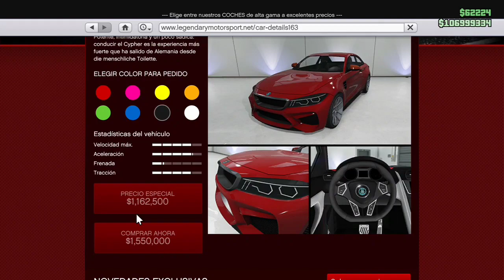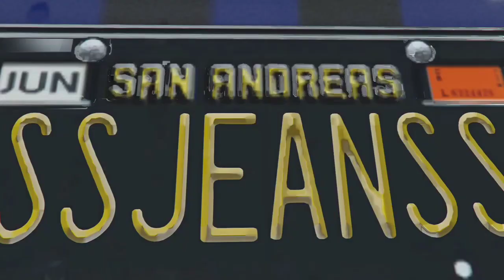TUNEO/REVIEW DEL NUEVO COCHE UBERMACHT CYPHER GTA 5 ONLINE LOS SANTOS TUNERS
En esta ocasión les traigo un nuevo tuneo/review de este nuevo coche que metieron hace pocas horas a gta online como parte del DLC de los santos tuners.

Es un coche que al principio se siente muy malillo pero ya tuneado al máximo se desempeña bastante bien, no es de los mejores pero por el precio y la estética no está tan mal.